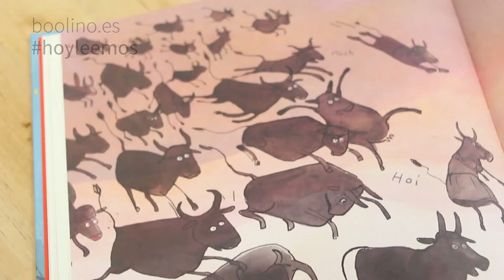¿Te acuerdas?, vive esos momentos únicos de la infancia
¿Te acuerdas de todos esos momentos mágicos, únicos y especiales de la infancia? Este álbum te recordará todos ellos
y te hará revivirlos como la primera vez. Mira, huele, siente... ¡vive!

Autores: Zoran Drvenkar, Jutta Bauer
Lóguez Ediciones, 2017
Edad recomendad: 6-9 años